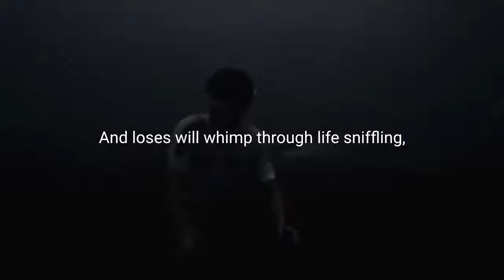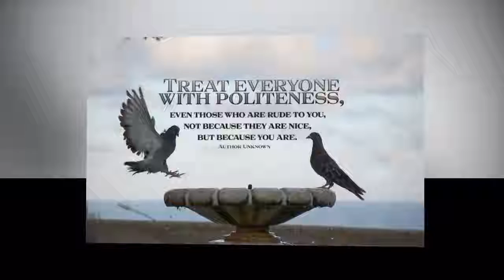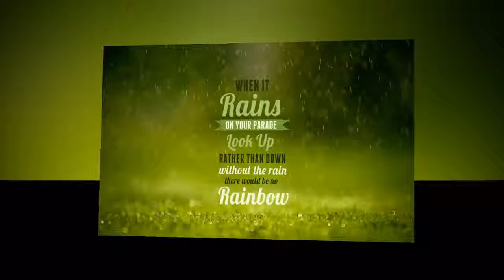Motivational Speeches Every Day | KEEP DOING IT - Powerful Motivational Video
Spoken by: John C. Maxwell, Seth Godin, Grant Cardone
Footage by: Justin Derry, Manes Duerr, kurious man, Master Photo Workshops, Michael Khasaya, Matt Simmonds, Valentin Stoyanov, Rob Chiu, Justin Derry, Manes Duerr, Wieden + Kennedy London
ㅤ
ㅤ
Every one of us have days we don't want to work, every one of us have days we don't want to smile at anybody, every one of us have days we don't want to do what we're supposed to do. Now that we all have those days, there's a difference between winners and losers, and that is that winners get up and do it anyway. And loses will whimp through life sniffling, wondering why they never make it. If you say, "I have writer's block." If you say, "I have writer's block." I say show me your bad writing. I don't think you've tried hard enough. Once you show me 50,000 words of bad writing, then you can tell me you have writer's block. But first, do some bad writing. Cause over time your bad writing will get less bad. The magic of the DSLR is for $300, everyone has a state-of-the-art object. But you're a lousy photographer. You know why you're a lousy photographer? Cause you didn't take enough pictures yet. Show me 10,000 pictures. Put the pictures in the world one at a time, listen to how they're resonating with the people you're seeking to serve. Take more pictures, take more pictures, it doesn't cost anything, then come back to me and tell me you have no photographic talent. But first, do the work. Say to yourself, "I'm here to get better at my craft, I'm here to get better at photography, I'm going to shoot 400 pictures of this tulip, and I'm not going to stop until there's 400. And if you keep getting better, then sooner or later, you'll be better. then sooner or later, you'll be better. There's no such thing as climbing to the top obstacle free. There's nothing worth having in life that doesn't have a big price tag on it. Only those who are faithful and consistent, and do not give into their moods, will make it. We're all emotional creatures, I've got major emotions in my life, but I don't listen to my feelings. I just keep on going, I get up anyway, I do my job anyway, I do the best I know how, the very best I can, and I mean to keep on doing it to the end. What are you gonna do? When are you gonna start doing it? It's not about enthusiasm. Do you need to smile? Yeah you need to smile, you need to smile like you're crazy. You need to smile when you're not winning. But you need to do something folks. and you need to do it 10 times, and then 100 times, and you need to do it 10 times, and then 100 times, and then 1000 times. and if you do it enough times you're gonna win. Just keep pushing forward. With enough action, any goal can be achieved. Take the shot, swing the bat, throw the stick, I mean, just go for it over and over and over again, until you're so emotionless on failure or rejection. All these failures weren't failures, they were just attempts that showed me the right way to do something. I don't have any magic sauce here. I'm not the smartest guy in the room ever, but I guarantee I'll swing more than everybody else in the room.